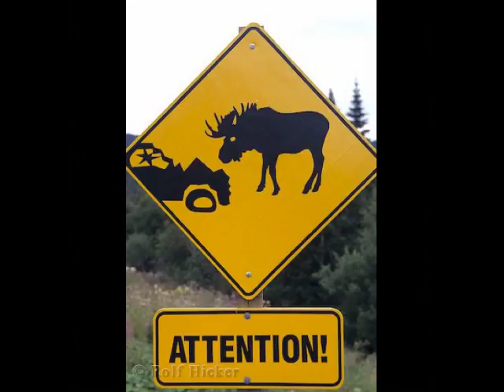oh! canada!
GO! CANADA GO!